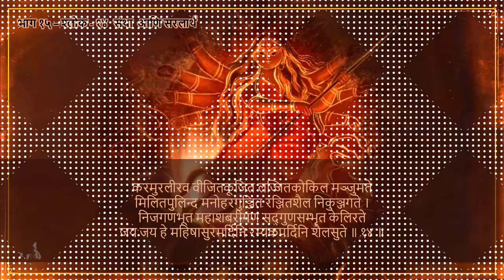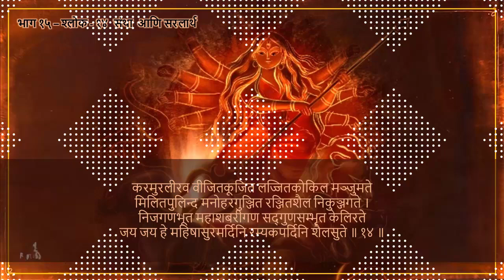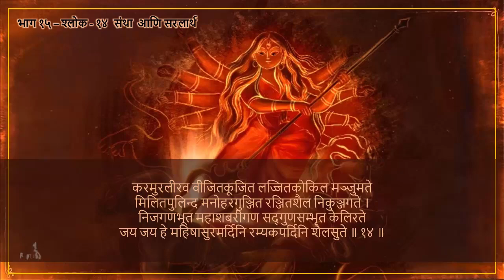Shri Mahishasurmardini Bhag 15 - Sau. Sunita Lule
Dr Ajay Shesh is a nationally acclaimed Life and Business Coach on a Mission to create a million entrepreneurs who will automate and grow their business -leading to creation of a financially strong Bharat. He is the Founder of "Life Champions Ecosystem" - a Mentorship, Masterminding and Consistency platform for Hindi-speaking SME Entrepreneurs who have a passion for Learning, Growing and Action Taking.

Book written by Ajay Shesh - 'God Proposes Man Disposes: A 21st Century Concept of Success' Buy the official book from amazon:

Drop your comments below👇